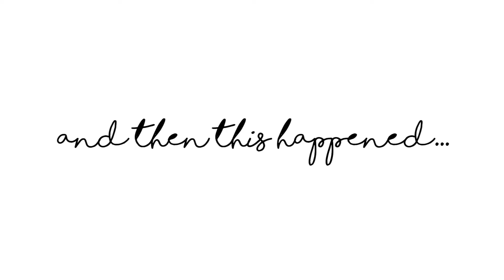RECREATING ICONIC FAN PICTURES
Hey there, fan pictures are always fun to look at because they could go either way - memorable or awkward af. Out of the two, my sis & I did some research on the most iconic ones & we thought, how would it look if we put ourselves in the shoes of those in the fan pictures. & that's exactly what happened. Let's just say we learnt a thing or two about what to do & what NOT to do when it comes to asking your idols for a photo. Watch the video to learn too!

Chels & Qlo